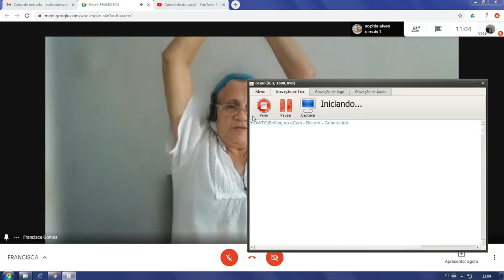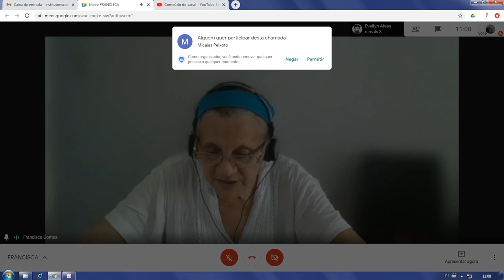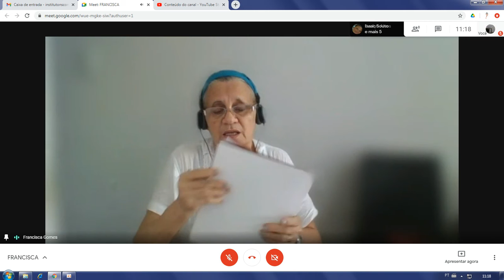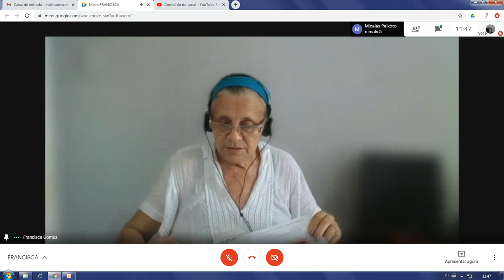Dia: 22.04.21. Disciplina: Português. Série: 7º ano. Atividade: No vídeo.